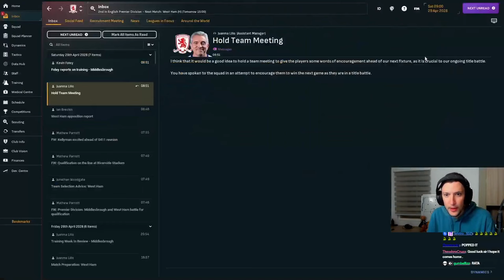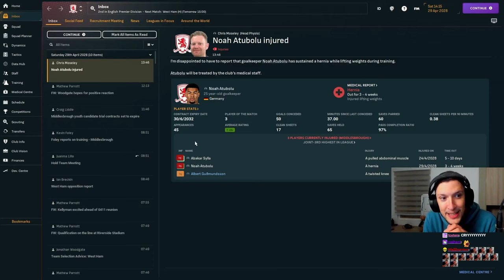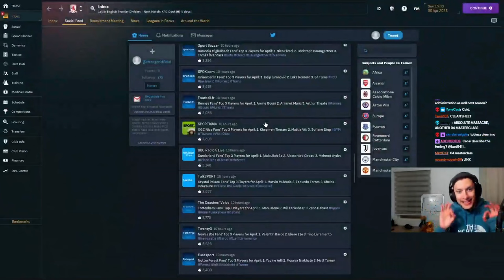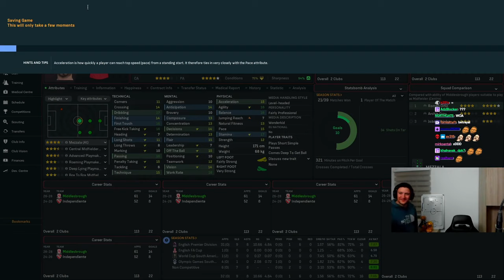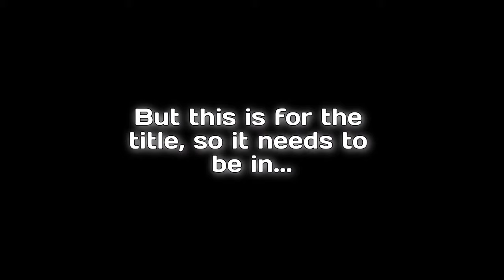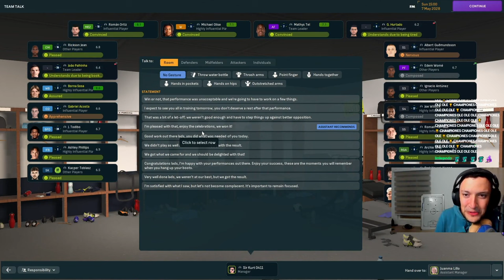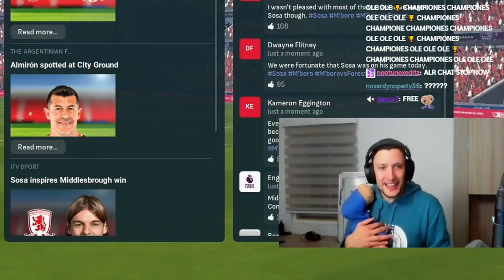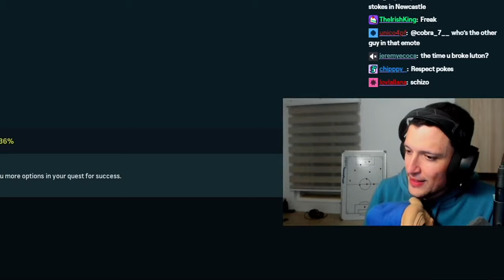Pain, Anger & Heartbreak.. Can Kurt win the Prem Title?!